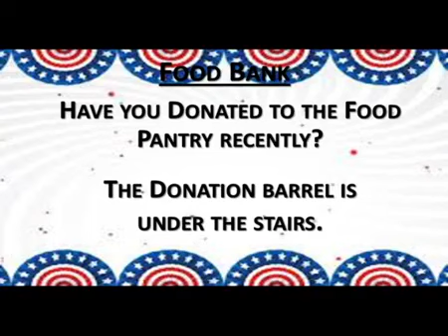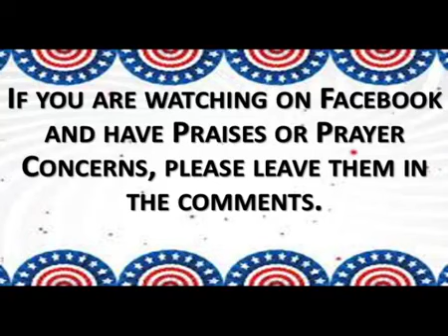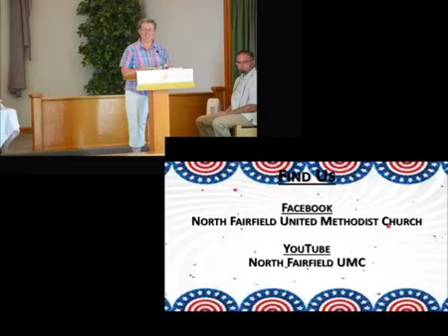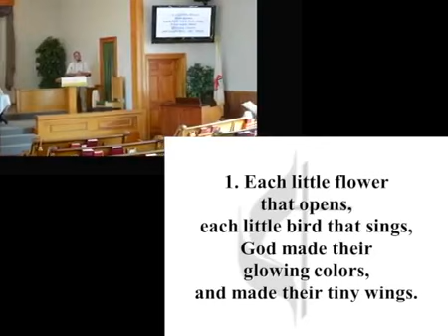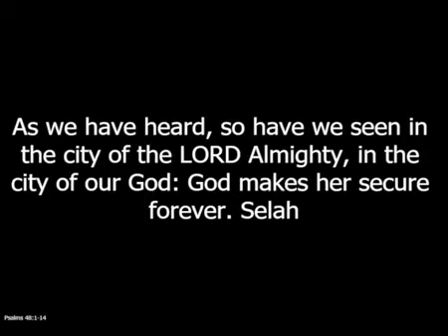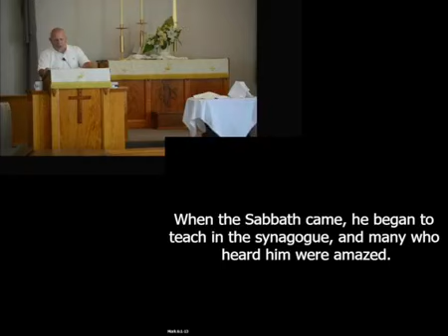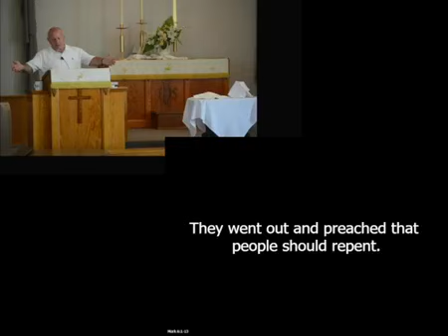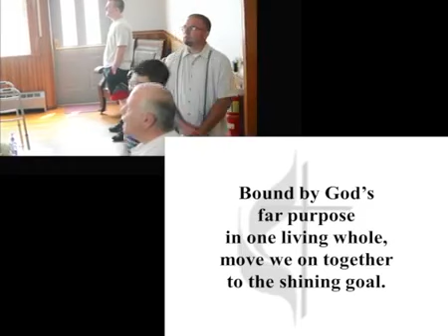North Fairfield United Methodist Church Service 7/4/2021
Pastor Ted's first service